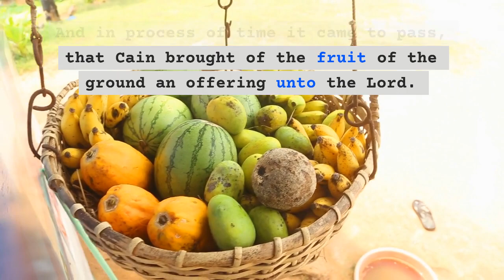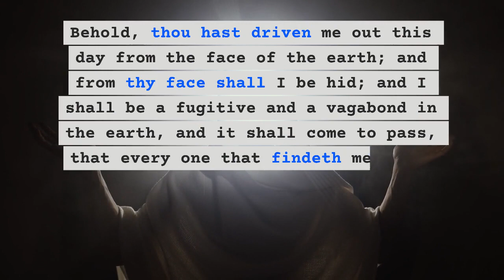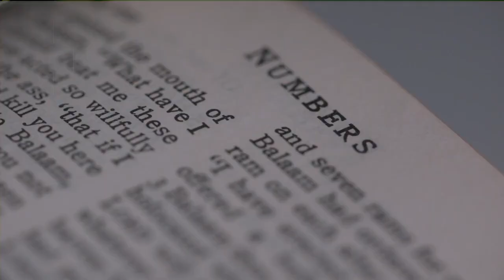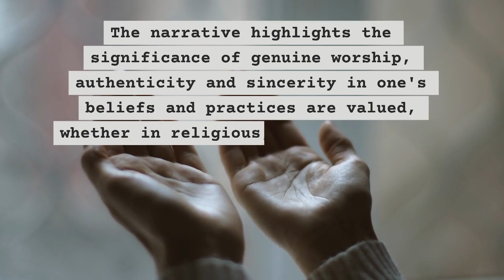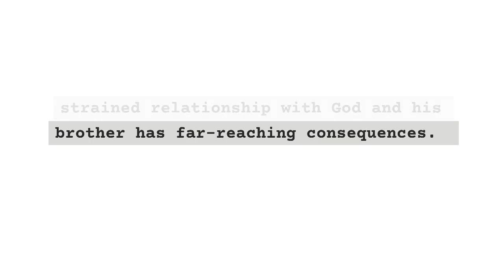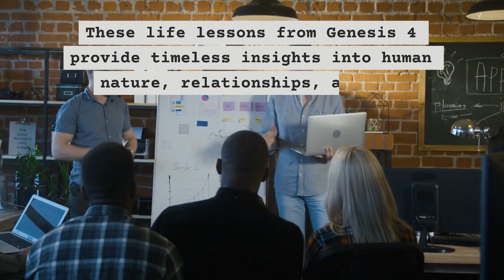Consequences and Redemption Lessons from Genesis Chapter 4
Dramatized Bible reading of Genesis Chapter 4 along with commentary on lessons/applications for living in our modern world. An effective Bible study tool, making scriptures come to life for visual and all other learners.
These life lessons from Genesis 4 highlight the importance of self-awareness, emotional intelligence, authenticity, and the pursuit of positive values in navigating personal and relational challenges. They offer timeless wisdom applicable to various aspects of contemporary life. In summary: 1. Personal Responsibility,  2. Managing Jealousy and Envy,  3. Authentic Worship and Sincerity; 4. Consequences of Unchecked Anger: 5. God's Mercy and Grace, 6. family Dynamics Impact, 7. Breaking the Cycle of Violence and 8. Hope for Redemption and Restoration: